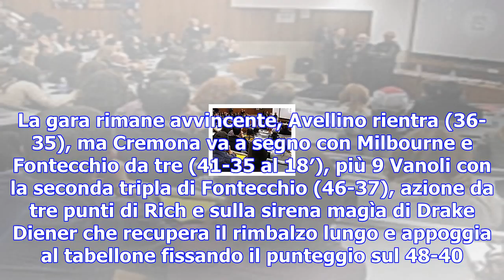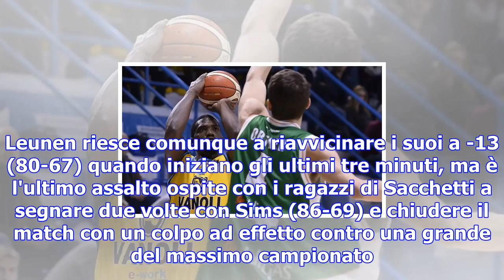Basket, serie a: cremona stoppa avellino, johnson-odom trascinatore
CREMONA - Perde l'occasione di portarsi in scia alla capolista Brescia, la Sidigas Avellino. Dopo la...